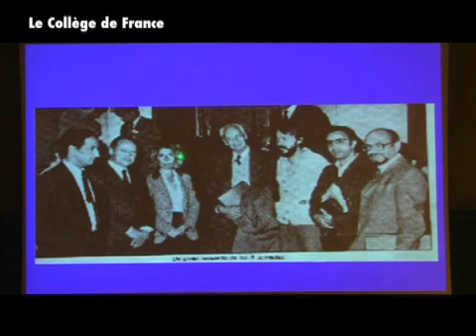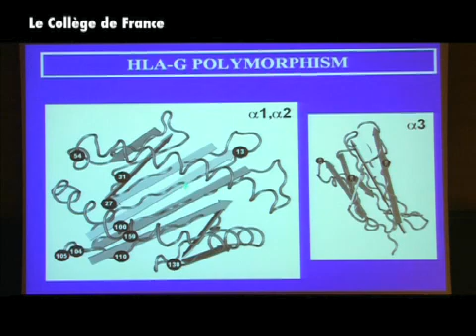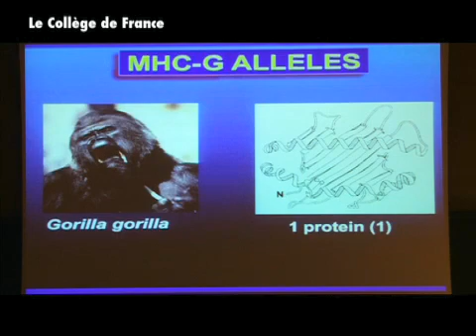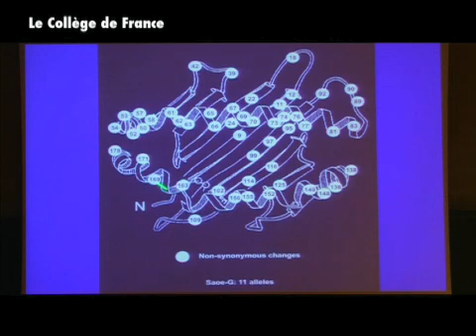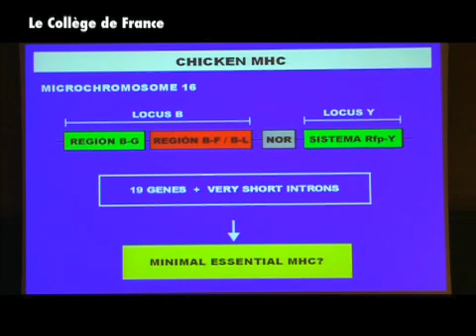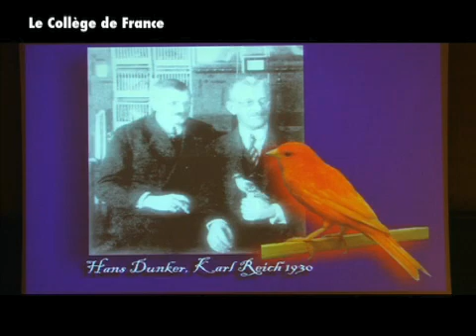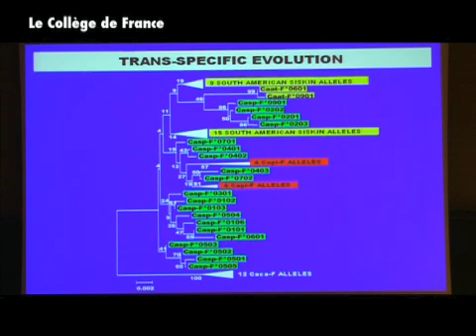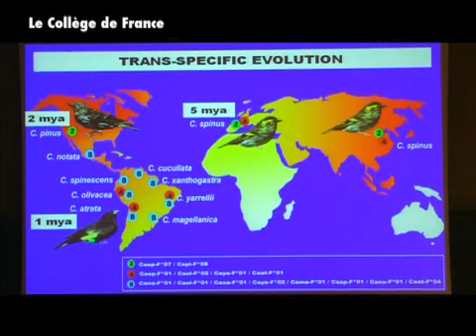Journées Jean Dausset (10) - Jean Dausset (2009-2010)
Colloque 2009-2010 : Journées Jean Dausset
Conférence du vendredi 8 janvier 2010 : Evolution of MHC-G in primates and MHC in wild birds

Intervenant(s) : A. Arnaiz-Villena, Madrid

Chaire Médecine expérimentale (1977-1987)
Professeur : Jean Dausset